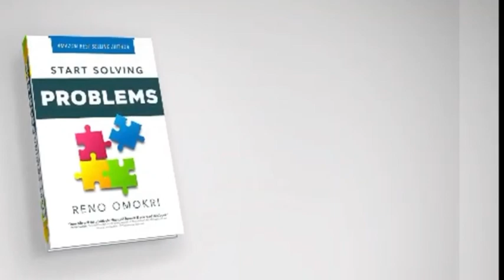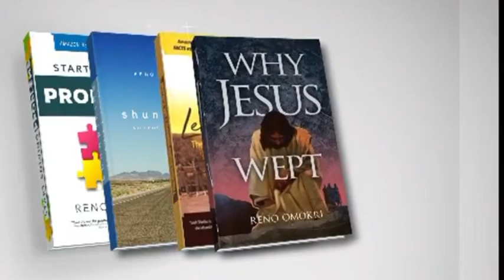Watch These Amazing Fish That Eat You While You are Still Alive